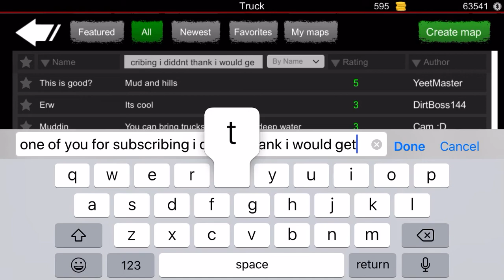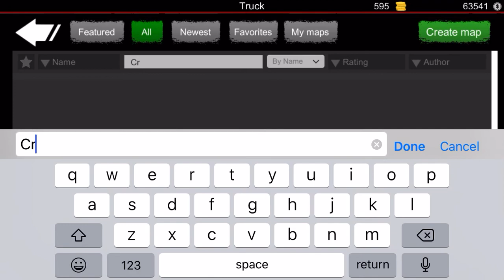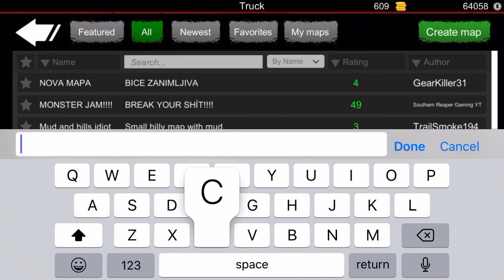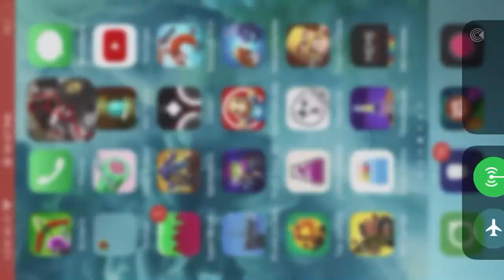Thank all of you that subscribed and hears a free money glitch in off-road outlaws